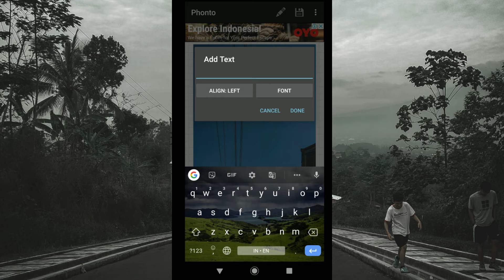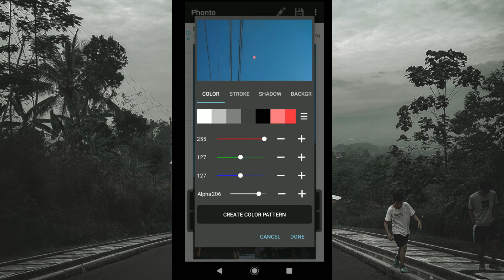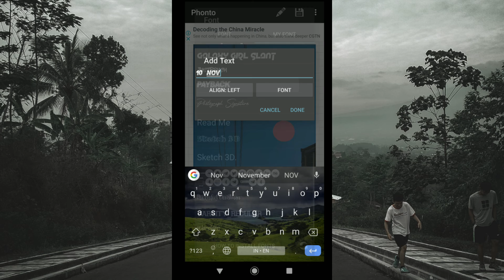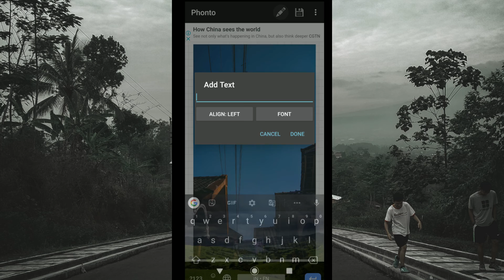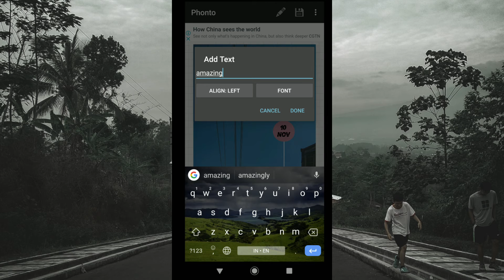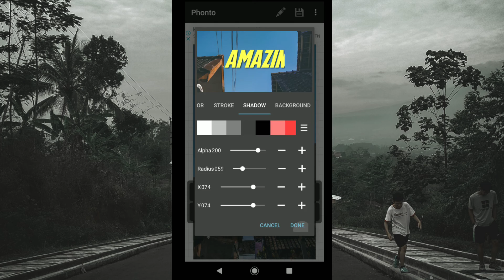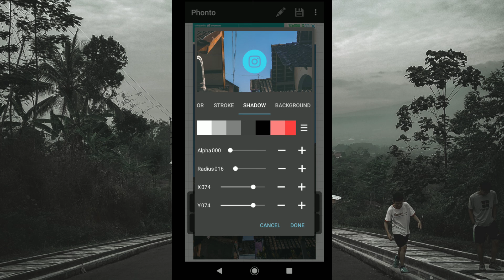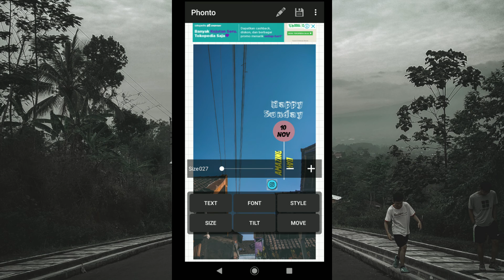Tutorial Typography Instastory 5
Silahkan tonton sampai habis!

-Apk Phonto
-Kalian bisa download font-nya di dafont.com
  -AVENGEANCE HEROIC AVENGER
  -SKETCH 3D
  -PAYBACK
  -SMARTPHONE COLOR PRO

Semoga membantu,
Terimah kasih.
yoth.